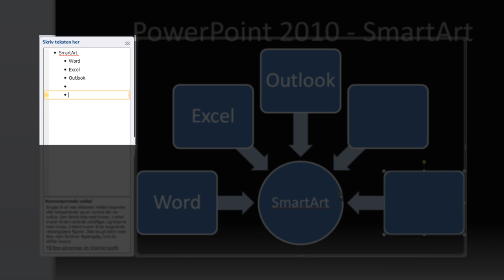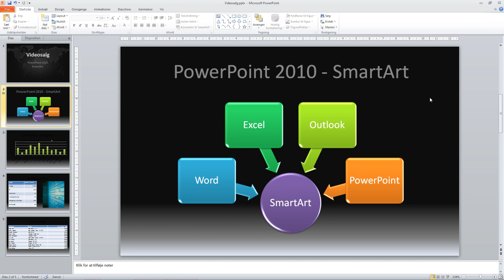#3 PowerPoint - sådan bruger du SmartArt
Tænk engang, hvis vi på 60 sekunder kan lære dig noget, der vil gøre dit arbejde i Office mere effektivt, så prøv at forstille dig, hvad du -- ligesom mange andre før dig - kan få ud af at få et rigtigt kursus hos os på en til to dage.Se 4Ds kæmpe online kursuskatalog.
Sådan kan du bruge SmartArt i Microsoft Office 2010 til at præsentere data og information professionelt og smart - med bare få klik. Videoen er designet og produceret af 4D Konsulenterne.